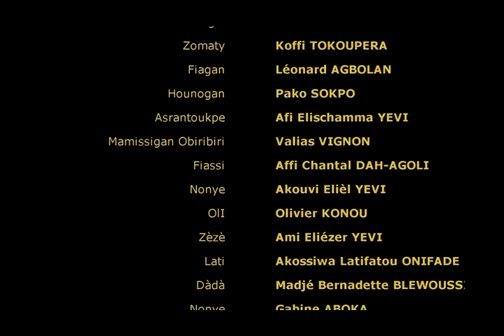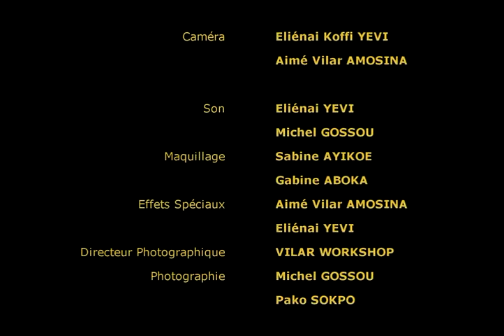AYAKA KOPE 2 (Film togolais en Ewé)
DOMAINE: GOSPEL CINEMA

DIEU EST DIEU: Un groupe de cinéma Chrétien pour la gloire de Dieu

AYAKA-kopé  est un petit village confronté  par des forces maléfique... Vous allez découvrir  comment Dieu envoya ses serviteurs pour délivrés les habitants de ce village.